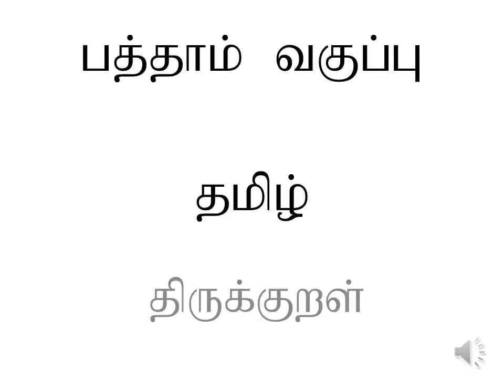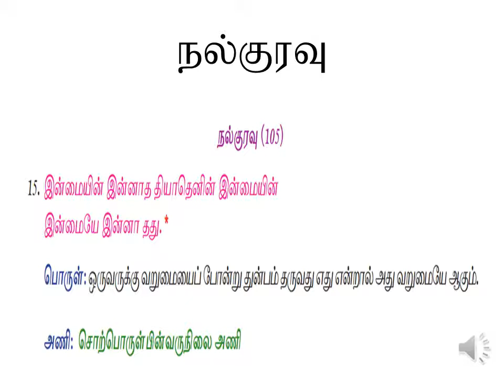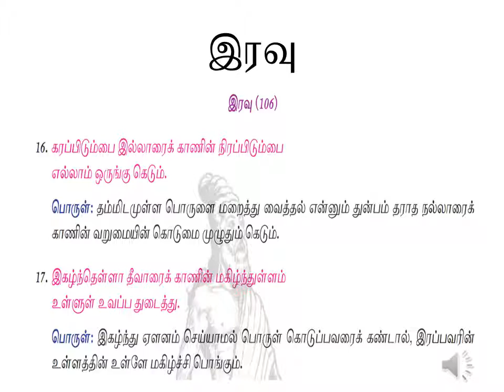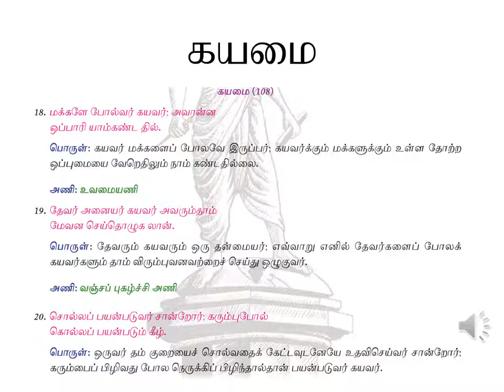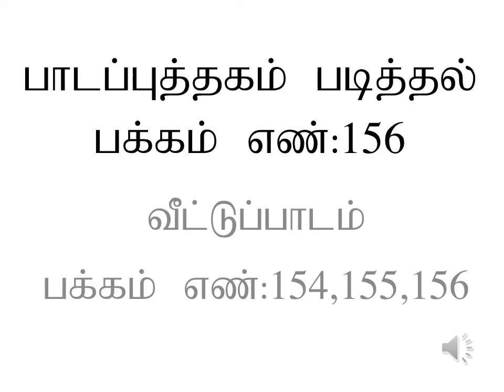பத்தாம் வகுப்பு இயல் -6 திருக்குறள் பகுதி -3